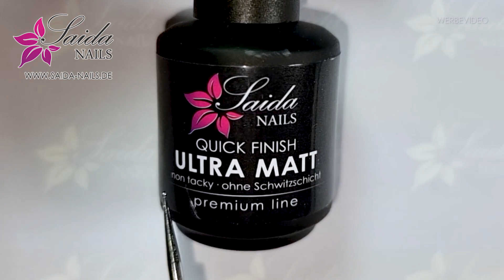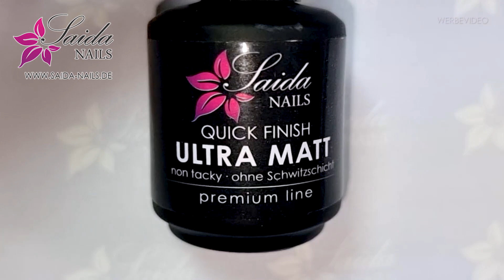DIESE NÄGEL WILL JEDER HABEN! NAIL ART SENSATION!!! Schwarz Rot Matt Glitzer - was will man mehr??!!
Die Vervielfältigung, Verbreitung, Bearbeitung und kommerzielle Nutzung der verwendeten Bilder und Illustrationen bedürfen der schriftlichen Zustimmung von Saida Nails.